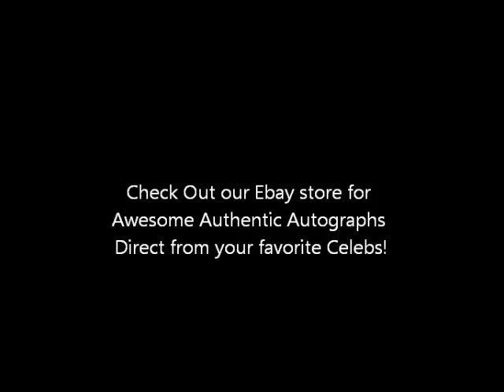Guns N Roses Guitarist Ron Bumblefoot Thal Signing Autographs at the Roseland Ballroom in NYC!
Bumblefoot Sketches and signs autographs for us in New York City! Check out these exact items and other Awesome Authentic Autographs from your favorite Celebs